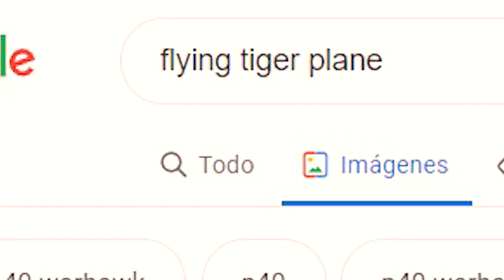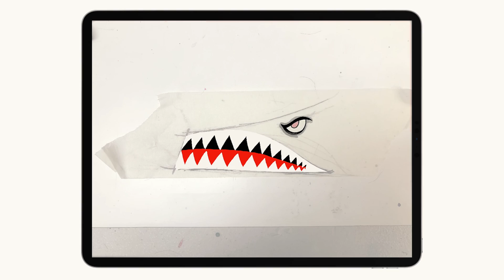Personalizo unas Nike Blazer!! *increíble resultado*🎨👟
He vueltooo!
La intro con ese imprevisto al final se ha vuelto más larga de lo normal😂😅

Últimamente estoy ocupado en varias cosas que pronto os enseñaré en el canal!!👀
Hoy os traigo un vídeo de una personalización de unas Nike Blazers con un diseño basado en la estética de un Warhawk (avión de guerra).

Apoyad tanto el video como el canal para más contenido y más a menudo! Espero volverrr muy pronto!!!